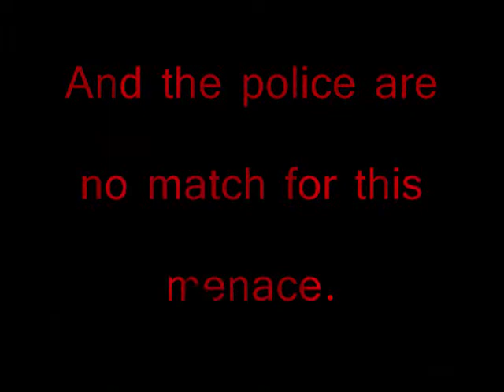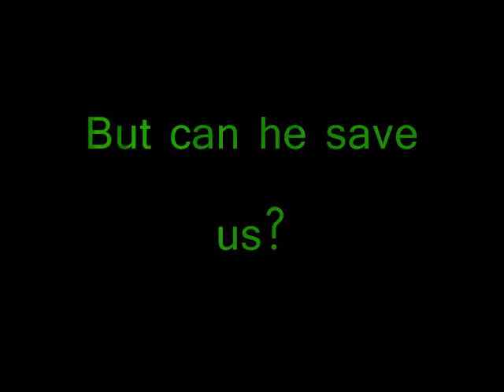Green Goblin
What would happen if the Green Goblin was the hero for once? Find Out!